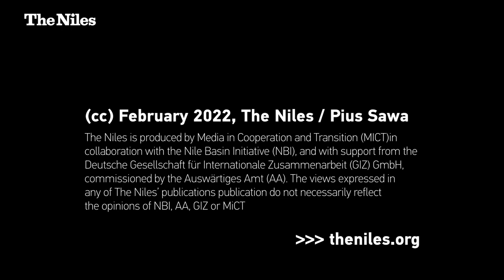Climate change: ‘To whom does it belong to’?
Fighting climate change is all our responsibility, argues Florence Nzambuli, a Kenyan climate activist and artist who tries to safeguard her community and local environment.

The already 74-year old comes from Mutomo in Kitui County, a semi-arid region in Kenya, and has been in the frontline of trying to find lasting solutions to help her community to mitigate the effects of climate change.

Since 2005, Florence has helped create awareness amongst farmers in her community, encouraging them to plant and conserve trees, harvest and store water and plant drought-resistant crops.

Beyond that, she wrote a climate change song that urges every human to take individual responsibility to protect the environment. Her efforts have improved life in her community and gained her recognition.

For The Niles, Pius Sawa travelled to Mutomo to speak with Florence about her climate change journey and her bid to protect the River Nile: